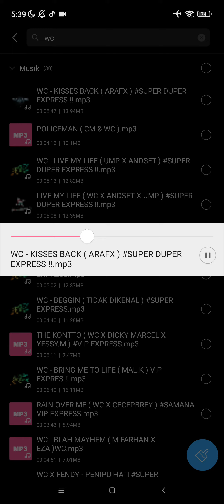WC - KISSES BACK ( ARAFX ) SUPER DUPER EXPRESS !!